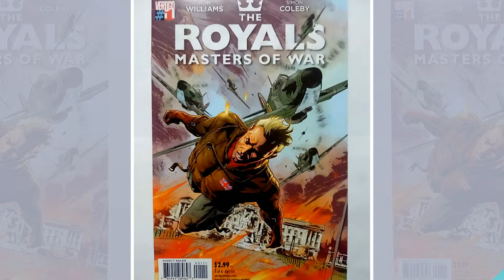Tally Ho Chap - Marvel and DC New War Comics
Marvel and DC New War Comics